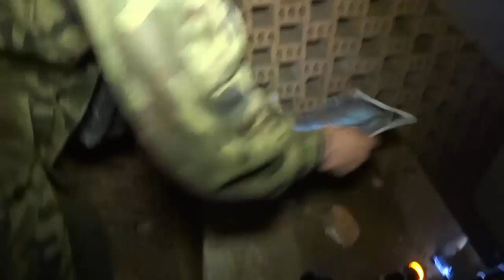Stalker o imieniu Szrama